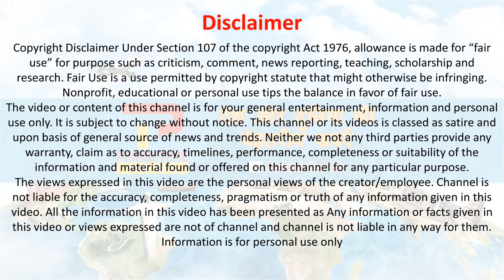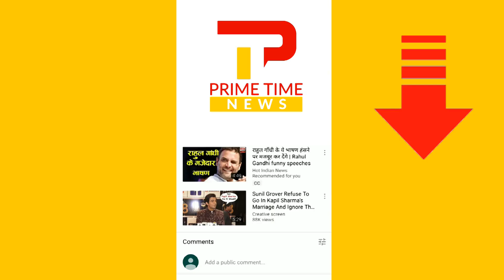डॉ कफील का योगी पर निशाना | UP government can implicate me in any other matter says Dr Kafeel Khan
Kafeel Khan on yogi govt : The Uttar Pradesh government, instead of observing 'Raj Dharma', was indulging in 'Baal Hatth' or childlike-stubbornness and could frame him in another case, Dr Kafeel Khan said after being released from the Mathura jail. The Allahabad High Court on Tuesday quashed Khan's detention under the National Security Act and ordered his immediate release. Following the court's order, Khan was released from Mathura jail late on Tuesday night. UP Government Engaged In Baal Hatth Instead Of Raj Dharma says Kafeel Khan
उत्तर प्रदेश में गोरखपुर के बीआरडी मेडिकल कॉलेज के प्रवक्ता डॉक्टर कफील खान ने जेल से रिहाई के बाद बुधवार को फिर एक बार योगी सरकार पर निशाना साधा। उन्होंने कहा, ‘‘महर्षि वाल्मीकि ने रामायण में कहा था कि राजा को राजधर्म के लिए काम करना चाहिए, लेकिन उत्तर प्रदेश में राजा राजधर्म नहीं निभा रहे हैं, बल्कि बाल हठ कर रहे हैं। डॉ. खान ने आशंका जताई कि योगी सरकार उन्हें किसी दूसरे मामले में फंसा सकती है।